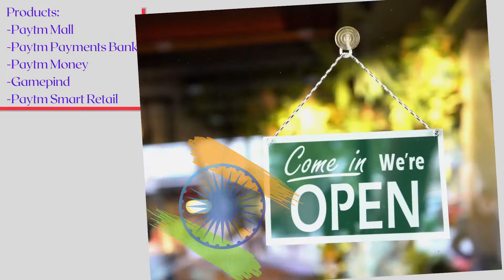Paytm Indian Unicorn Tech Company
DEMONETIZATION INDIA

Paytm

Is an Indian e-commerce payment system and financial technology company

Founded August 2010
Founder(s) Vijay Shekhar Sharma
Headquarters Noida, Uttar Pradesh, India

Products:
Paytm Mall
Paytm Payments Bank
Paytm Money
Gamepind
Paytm Smart Retail

Services:
Payment systems
digital wallets
mobile payments
banking
online shopping

The company is on a mission to bring half a billion Indians into the mainstream economy through payments, commerce, banking, investments, and financial services.

-Field of Dreams (Kevin Costner Film 1989)